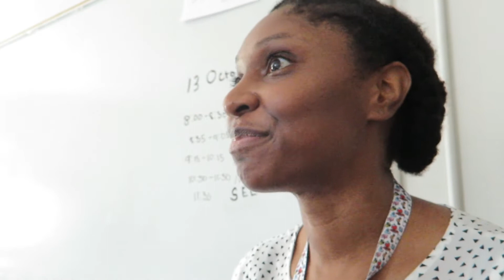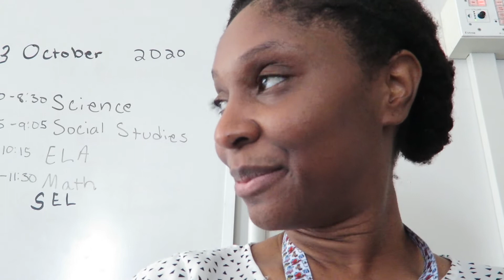Teacher Vlog 4.9: A Short, But Busy Week